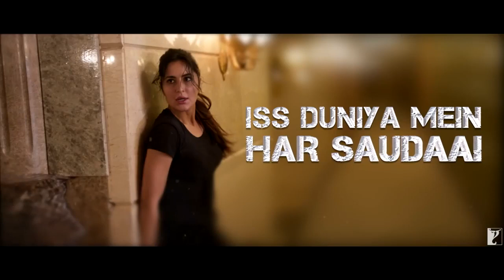Lyrical - Tera Noor Song with Lyrics - Tiger Zinda Hai, Katrina Kaif